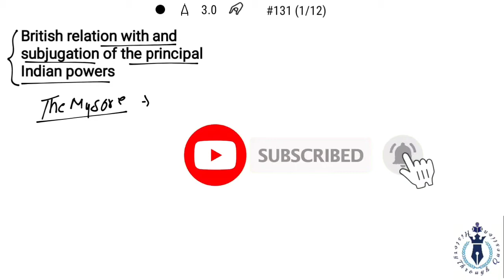#131 Rise Of Regional States | The Mysore | Modern Indian History | UPSC |PGT History | GIC lecturer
RegionalState-Mysore
net ugc history Paper,
Europeans in India, Europeans in india history, indo-europeans in India, Advent of Europeans in India, Dutch in India